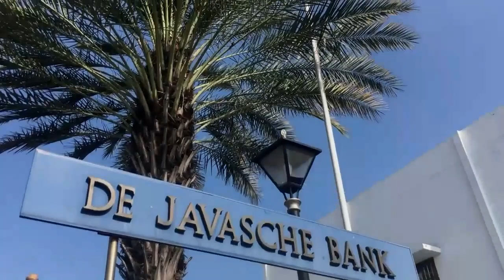MASHUP SMART TALK ENGINE STORY #1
Nantikan videonya hari Jum’at, 13 september 2019